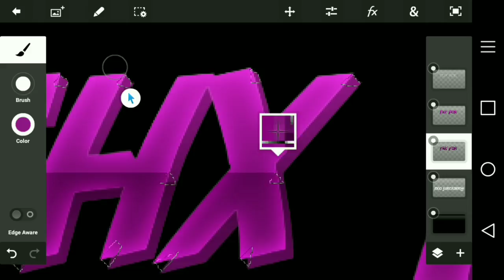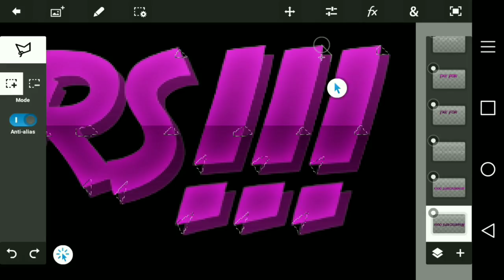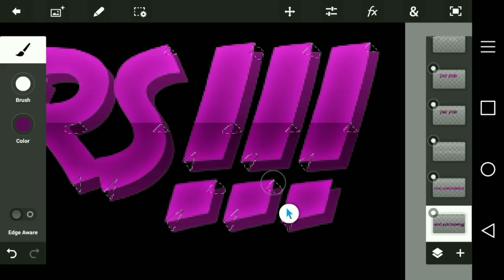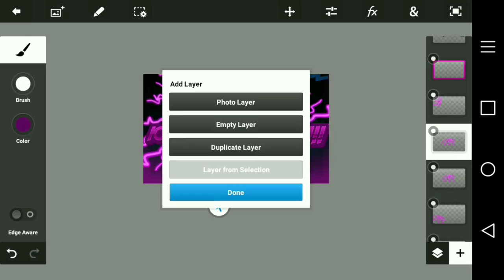TonyFX GFX Come Back!!!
If your here say : Dis Random Gurl get well soon

Intro made by: Jagger 2◀

Profile picture: Misaki Scarlet◀

Render in outro made by: MCPE pro kinda◀